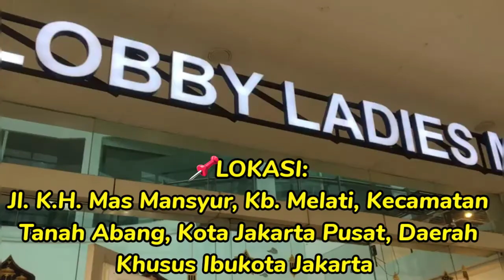THAMRIN CITY JAKARTA 21/04/2022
Pusat perbelanjaan TM Thamrin City dilengkapi beberapa zona yang terbagi dalam zona Pusat Batik Nusantara, Pusat Busana Muslim, Pusat Tenun, Pusat Perlengkapan Haji & Umroh serta beberapa big tenant seperti Hypermart, Gold Gym, Perbankan dan tenant F&B yang berlokasi di Thamrin Terrace.

Thamrin City merupakan pusat perbelanjaan yang dikelola oleh PT Jakarta Realty, terletak di jantung Pusat Kota Jakarta, pada kawasan mixed-used/superblock, dikelilingi Apartemen, Residence, Hotel, Pusat Bisnis dan Pusat Perbelanjaan.